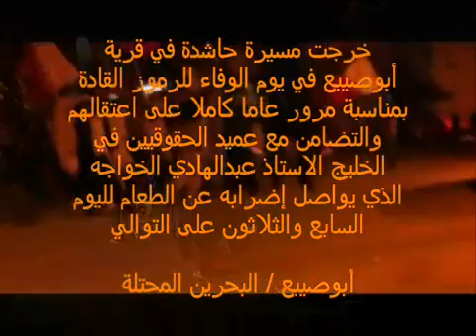البحرين أبوصيبع الشاخورة مسيرة الوفاء للرموز 17 مارس 2012